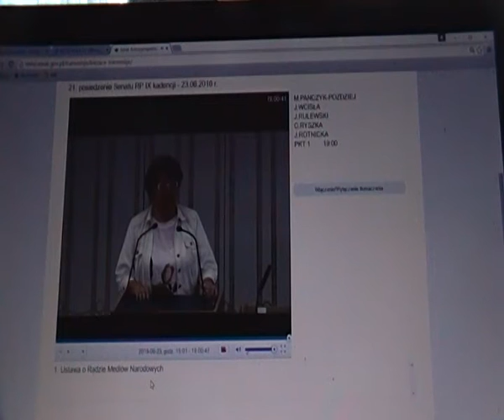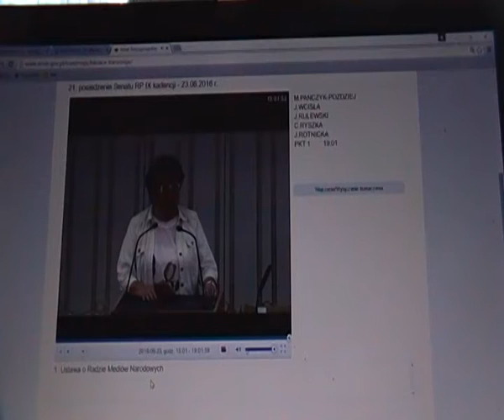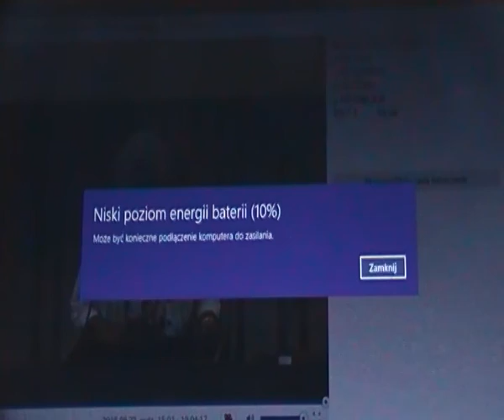senat - dziedzictwo kulturalne - ruch autonomii slask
Polacy mają prawo wiedzieć !